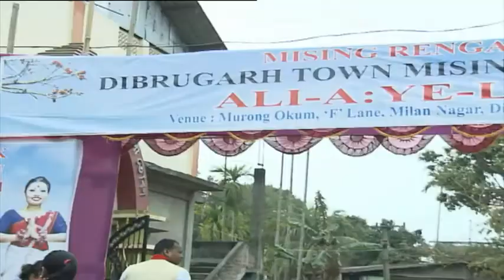SANGBAD PARIKRAMA...ALI AYE LRIGANG CELEBRATION AT DIBRUGARH // DDK DIBRUGARH OFFICIAL